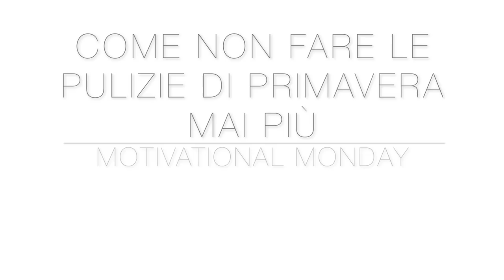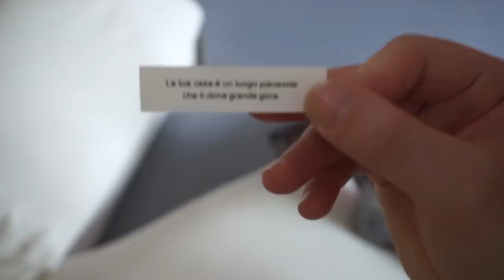Motivational Morning | PULIZIE DI PRIMAVERA ZONA 1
Leggi qui sotto per altre informazioni utili! 😉⬇️
❤️ I MIEI PRODOTTI PREFERITI:
* Nespresso Citiz&Milk bianca
* Scrivania richiudibile
* Tenda di lucine
* Crock pot 5,7l
* Crock pot 4,7l
* Babbucce Renna
* The Happy Planner 2018
* The Happy Planner Agenda non datata
* Robot da cucina Kenwood

👫 LINKS AI SOCIALS
🎶 MUSICA
TITLE:

📷 ATTREZZATURA VIDEO:
* Camera fissa: Sony a7r
* Obiettivo: Sony Zeiss FE 4/24-70
* Camera vlog: Sony a5100 - con kit lens
* Il mio computer: MacBook Pro 15"
Montaggio video: Final Cut Pro X
💌 SCRIVIMI:
una mail a:

una letterina cartacea:
- Valentina c/o Progetto Dati S.r.l.
  Via Guido Rossa, 26
  35020 Ponte San Nicolò (PD)